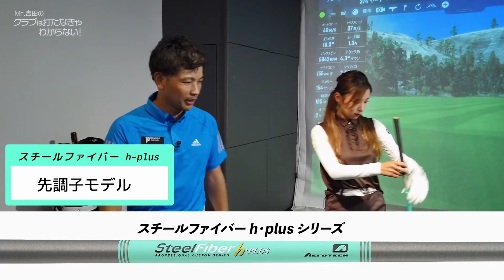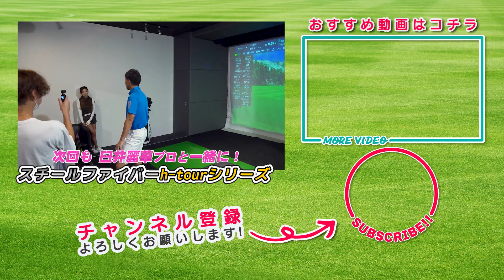臼井麗香プロとスチールファイバーをインプレッション‹h-plusシリーズ›【Mr.吉田のクラブは打たなきゃわからない】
＼ プレゴルTV ／🏌️‍♀️

今回の「Mr.吉田のクラブは打たなきゃわからない」は
スチールファイバーシリーズの試打インプレッション！

特別ゲストに臼井麗香プロをお迎えしてお伝えします！
今回は‹h-plusシリーズ›を試打します。

この番組は…
プレミアムゴルフスタジオのカリスマフィッターMr.吉田が、
最新クラブの試打レビュー、クラブの使い方、
ツアープロのフィッティング風景、レアクラブの紹介などなど、
クラブにまつわる気になるアレコレを紹介していく番組です。
プレミアムゴルフスタジオ（Mr.吉田のフィッティング予約）

📷公式Instagramにて
　配信時の告知やダイジェスト版のUPをしています👀

📖プレミアムゴルフスタジオ ブログ
　「教えて藤原先生」でお馴染みのフィッター藤原のブログがスタート！

⛳️【THE PREMIUM MATCH】対戦者募集中！
　撮影にご協力いただけるクラブチャンピオンの方
　ご興味がありましたら下記メールアドレスにご一報ください！